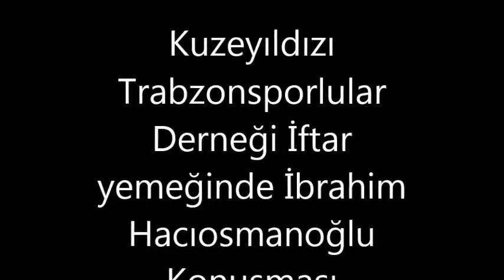Kuzeyyıldızı Trabzonsporlular derneği İE Hacıosmanoğlu konuşması